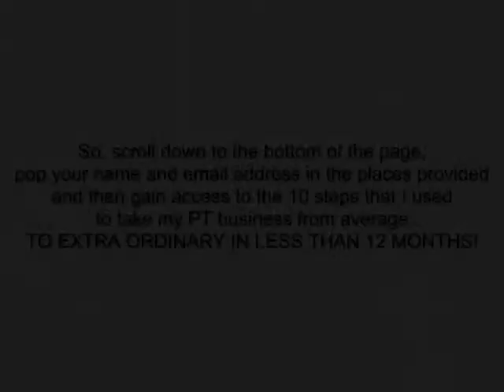PT Business Coaching Introduction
An introduction to Pat Rae Personal Training and ptbusinesscoaching.com.